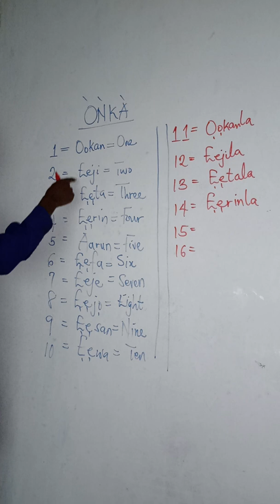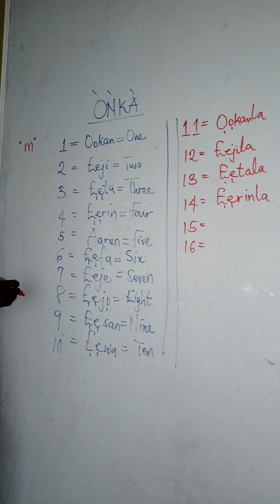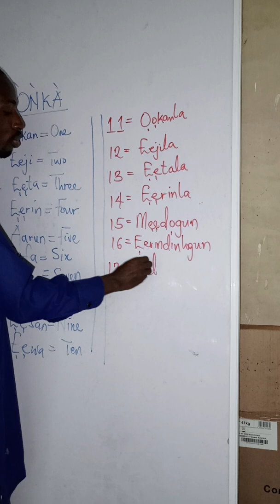Yoruba Numerals; Onka ninu Ede Yoruba.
Are you struggling to understand Yoruba Numerals in Yoruba Language?

In this video, you will learn Yoruba Numerals from One to Twenty(1-20)